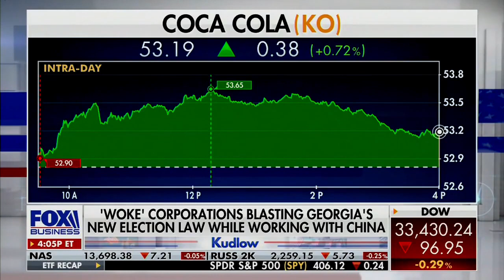David L. Bahnsen on Fox' KUDLOW - Corporate Activism Begins to Affect Shareholders